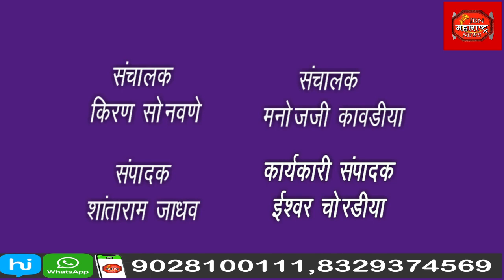अखिल भारतीय मराठा महासंघ तसेच सकल मराठा समाजाच्या वतीने रस्ता रोको आंदोलन